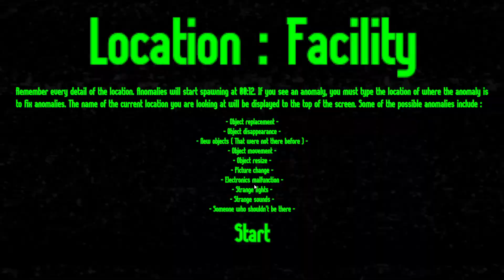Type to Report Facility map gameplay (3rd attempt and Winning attempt)